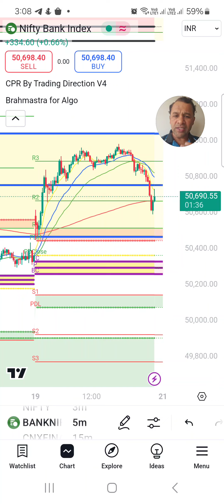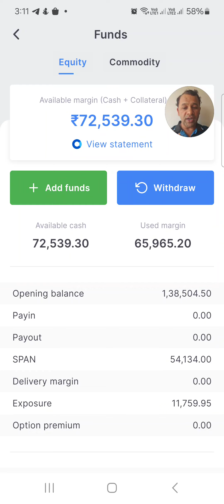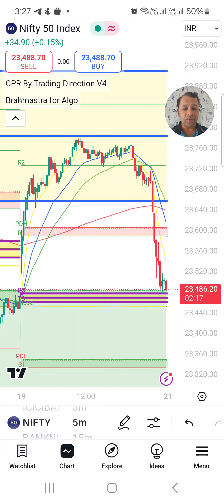Option Selling and Buying PROFIT | How to Intraday Options Trading.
Mastering Intraday Trading: CPR Trading Strategies | Anil Hanegave | Trading Direction
Video Description:
Welcome to Trading Direction! Under the expert guidance of Anil Hanegave, we help traders master the art of intraday trading, conquer trading psychology challenges like fear, greed, and FOMO, and learn advanced strategies such as the CPR Brahmastra Strategy.
Key Takeaways:
• Intraday Trading: Learn how to profit from daily market movements like pro.
• CPR Trading Strategy: Discover how CPR and Advanced Price Action helps you to predict market trends.
• Trading Psychology: Overcome common emotional pitfalls such as overtrading and greed.
• Success Stories: Hear from students who achieved remarkable results.
🔥 Free Resources:
• Watch Anil Sir’s Success Story:    • Maharashtra Udyog Bhushan Award to Mr...
• Why New Traders Make Losses:    • Why New Traders Make Loss in Intraday...
• Student Success Story: How Praful Earned 21 Lac:    • 21+ L Profit: Platinum Membership wit...
• Best Trading Setups:    • सबसे सस्ता और अच्छा 🧡 Trading Setup f...
Chapters:
0:00 – Live Trading in Nifty 50
1:30 – New Strategy for Intraday Trading
2:00 – Successful Trading Strategies
4:30 – Best Options Trading Strategies